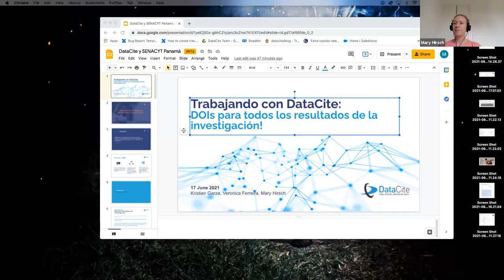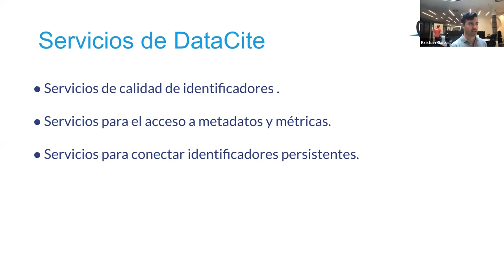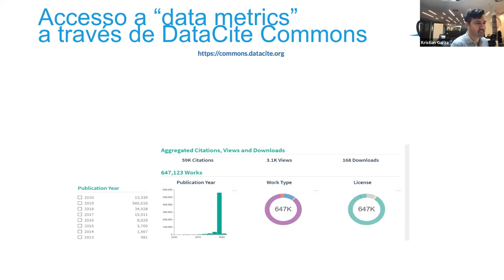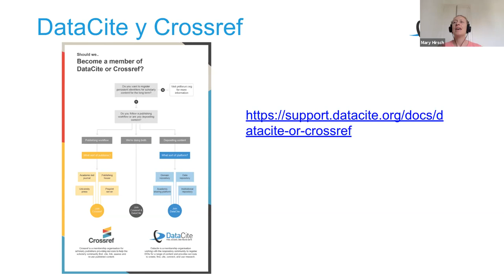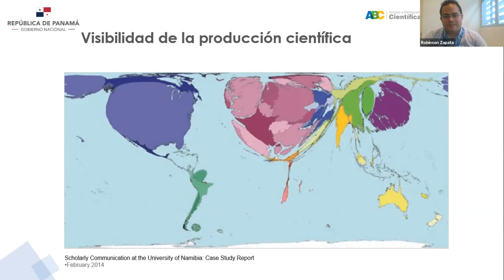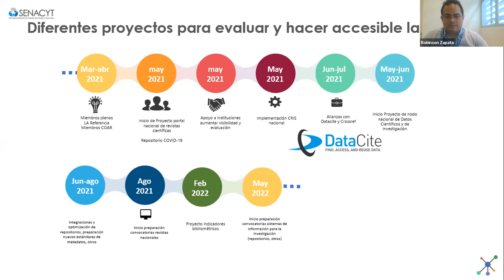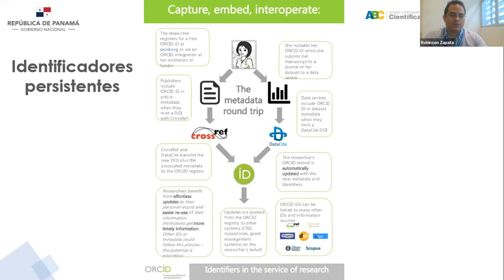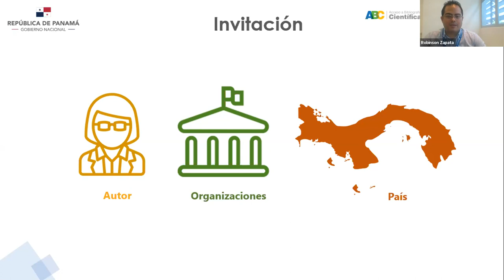Webinar DataCite y SENACYT Panamá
El 17 de junio a las 10am conducimos un webinar colaborativo entre DataCite y SENACYT Panamá.

- DataCite presentado por Mary Hirsch y Kristian Garza discutirán "Trabajando con DataCite: DOIs para todos los resultados de la investigación"

- SENACYT Panamá presentado por Robinson Zapata discutirá sobre "La importancia de los identificadores persistente para un organismo nacional de ciencia, tecnología de innovación"